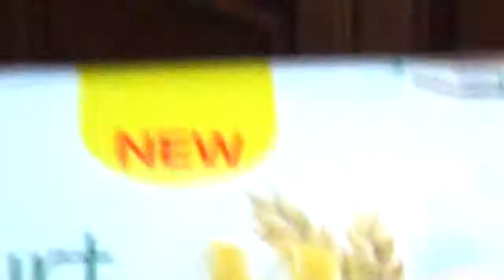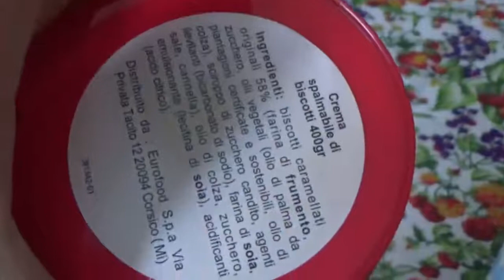spesa il gigante e super di